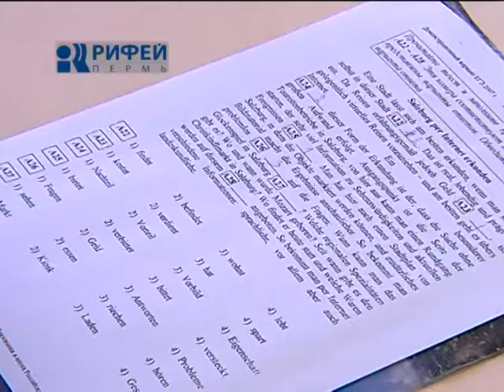Сюжет Подготовка к экзамену 31.05.12.mpg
Экзамен! Выпускники и студенты слышат это слово чаще всего! Первые активно готовятся и сдают ЕГЭ, у вторых начинается сессия. Экзамен -- это испытание не только интеллектуальное, но и психологическое, а потому главное не только знать материал, но и быть готовым морально. Несколько советов готовящимся к экзаменам.